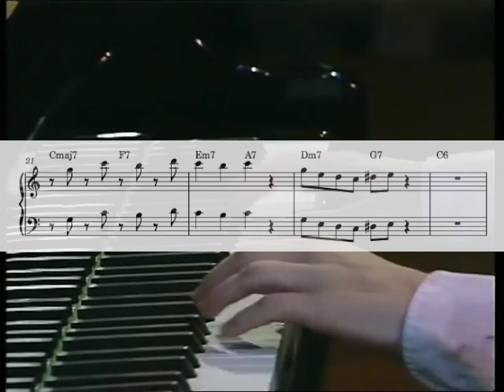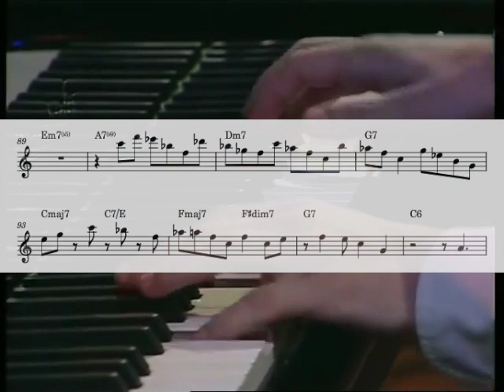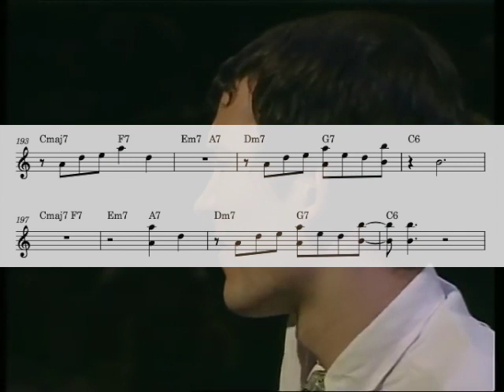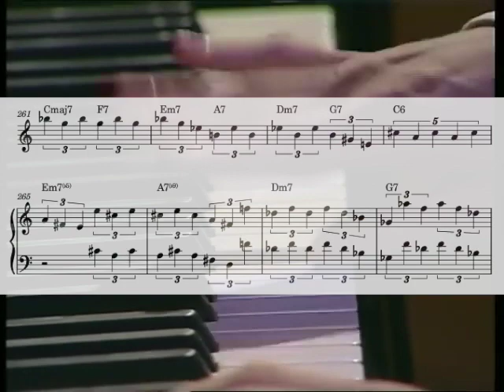St.Thomas - Brad Mehldau (From the Philharmonic Hall in Munich, 1994) | Piano Solo Transcription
With Joshua Redman Quartet
From the Philharmonic Hall in Munich